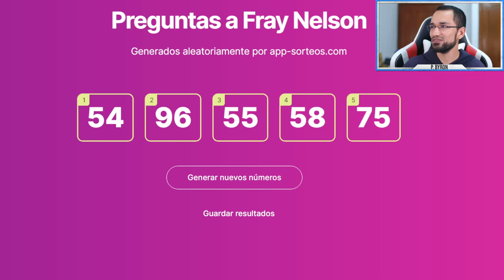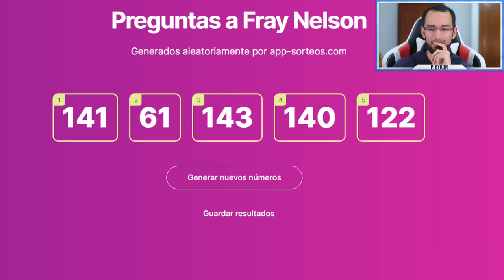Preguntas y Respuestas con Fray Nelson Medina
Entrevista con el P. Byron Cadmen (@CPAdrecito en Twitter) sobre preguntas en vivo de los oyentes!